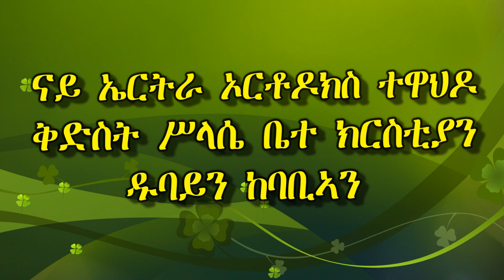orthdox mezmur Ade_nay_fqri